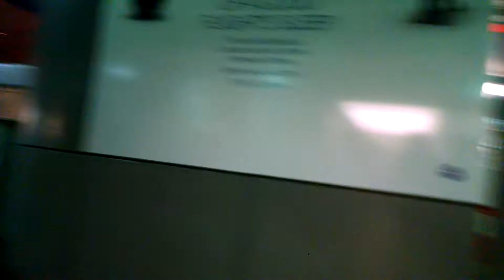Woops, guy fell on tracks, train able to stop in time!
X-mas eve train back to Grand Central, poor guy fell on tracks at Stamford CT Station, thankfully we were able to stop! He is OK=) Cheers to Metro North driver!